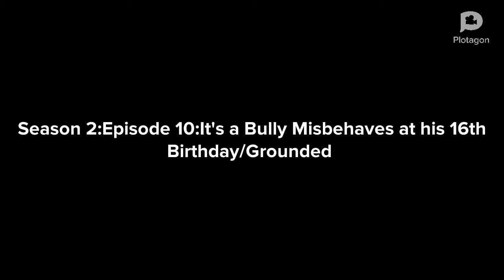It's a Bully Misbehaves at his 16th birthday/grounded